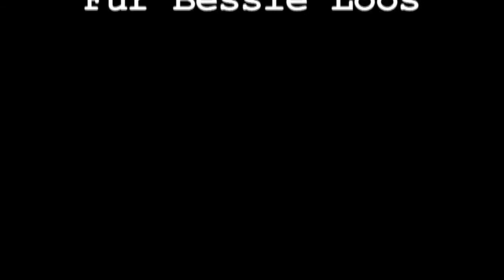Kaspar Hauser Lied - Für Betty Loos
A poem by  Georg Trakl

Read out by  Christian Reiner

Film Concept, Camera, Editing & Music by  Dean Pasch

The Poem in English:

Caspar Hauser Song

For Bessie Loos

He truly loved the sun, in crimson descending the hill,
The trails of the forest, the singing blackbird
And the joys of green.

His dwelling was grave in the shadow of the tree
And his face pure.
God spoke a soft flame to his heart:
O Man!

His steps calmly found the evening town;
His mouth’s dark lament:
I want to be a rider

But he was tracked by bush and beast,
House and twilit garden of people white
And his murderer sought him out.

Spring and summer and fine the autumn
Of the just man, his quiet steps
Past the dark rooms of dreamers.
At night he remained alone with his star;

Saw that snow fell into bare branches
And in the dim hallway the shadow of the murderer.

Silver sank the unborn’s prime.

Poem by Georg Trakl
Translation by Dean Pasch